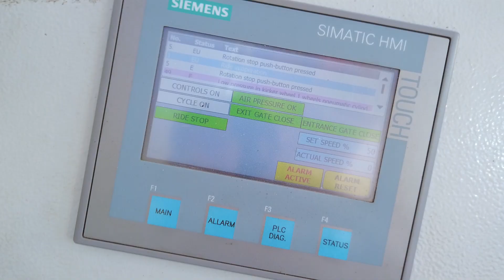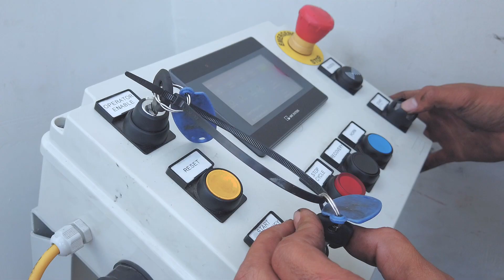Enggak main-main, begini keamanan dan perawatan di Saloka Theme Park!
SALOKA dibangun dengan peralatan modern oleh tenaga ahli berpengalaman dan berlisensi internasional.
Setiap hari tim SALOKA secara sigap dan dengan teliti memeriksa semua wahana permainan di SALOKA untuk memberikan pelayanan dan keamanan terbaik bagi pengunjung SALOKA Theme Park

SerunyaNgumpul di SalokaPark !

.📌 SALOKA THEME PARK
.Jl. Fatmawati No.154, Lopait,Tuntang, Kabupaten
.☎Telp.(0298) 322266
.Buka: Setiap Hari
.10.00 - 18.00 (Senin-Kamis)
.14.00 - 20.00 (Jumat)
.10.00-20.00 (Sabtu, Minggu, dan Hari Besar) .